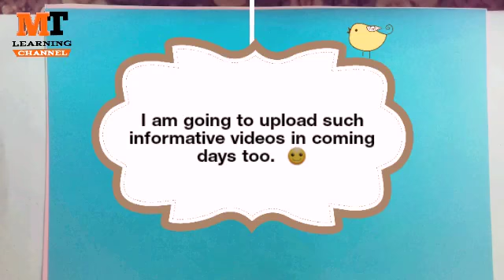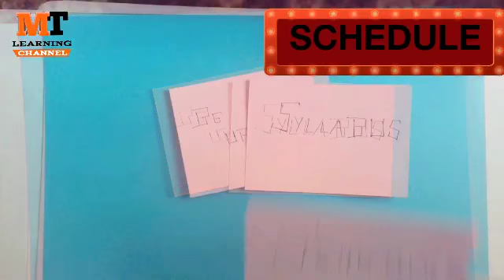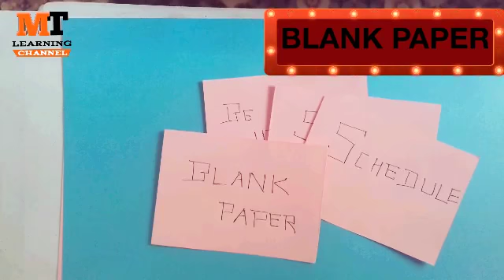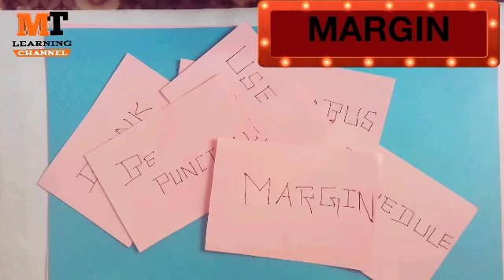लोक सेवा परिक्षा दिने BEGINNERS लाई थाहा हुनूपर्ने कुराहरु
This video gives information to the beginners who are preparing banking exams that hold by LOK SEWA AAYOG.

Here are some important helpful links;

Please feel free to drop your comments in the comment box.